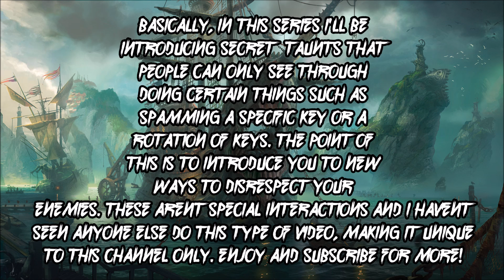League of Legends | Secret Taunts #1 - Grave Digger Yasuo!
Hello! This is a new experimental series that I thought of. In this series I will be showing you guys secret/hidden taunts that you can do by spamming specific keys or a rotation of keys! These are useful for disrespecting your enemy to put them on some next level TILT! This series isnt similar to the "Special Interactions" because these arent necessarily interactions so I didnt get the idea from there. I havent seen anybody do something that is similar to this so this series will be unique to this channel alone! Please leave down below what you think of the series whether it is negative or positive, all feedback is welcome!